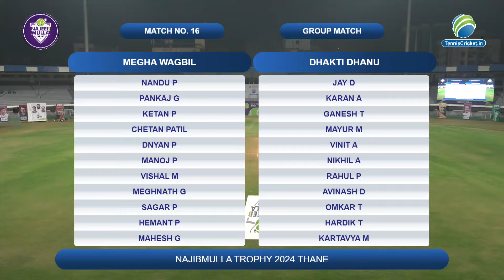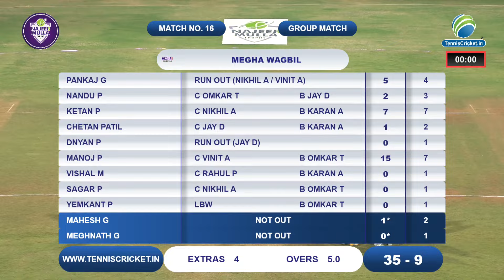Highlights | Mega Waghbil Vs Dhakti Dhanu | Najeeb Mulla Trophy 2024 | Thane